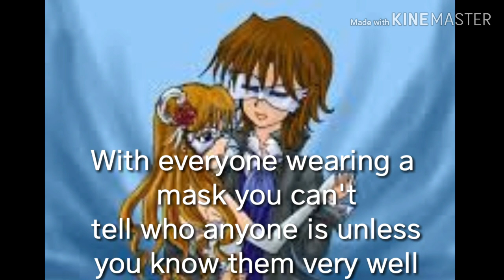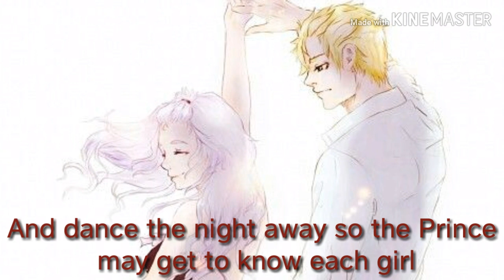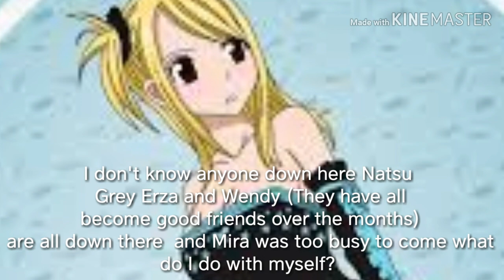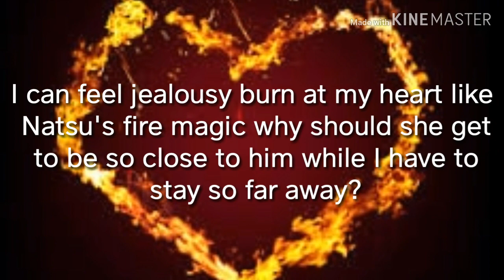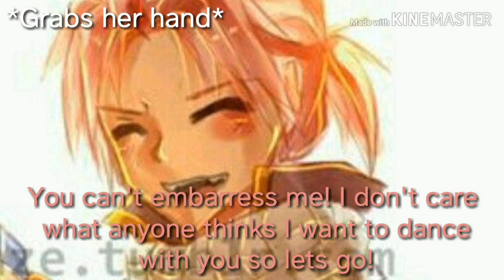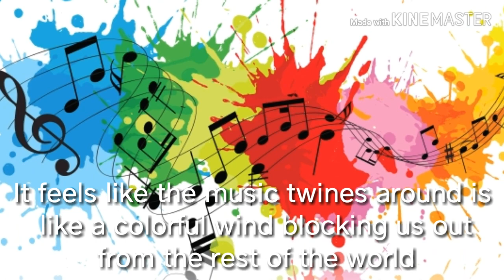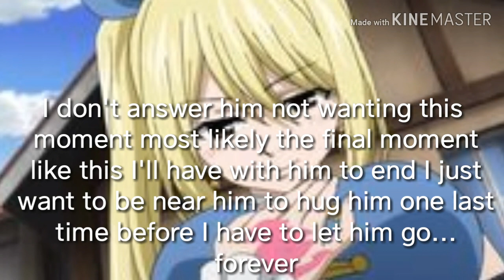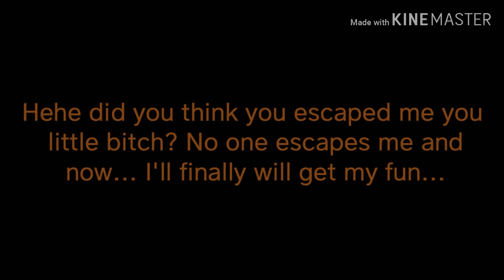The Prince and the Pretty Slave Ep.13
I know its short but I thought it was better than nothing this week I hope you guys enjoy!